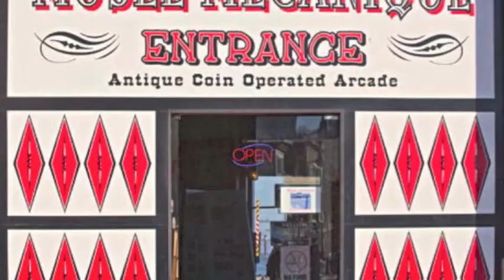top 10 things on my USA holiday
top 10 things I did
music is hilltop hoods-the nosebleed section